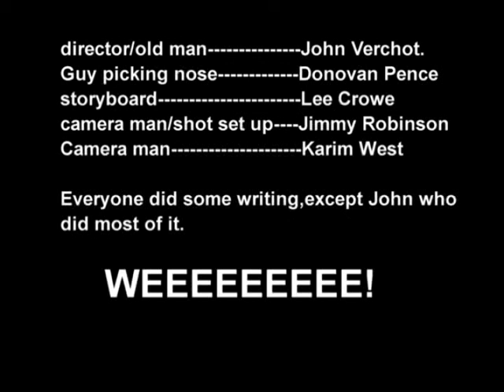(Student Project) Fall Fest 2004 "Throwback"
Calhoun students, faculty, and staff enjoy a day of fun at the annual fall festival.